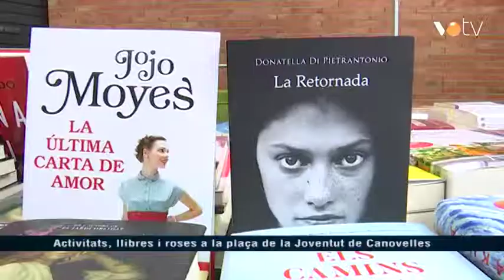VOTV - Notícia emesa a l'informatiu del dia 23 d'abril del 2019.